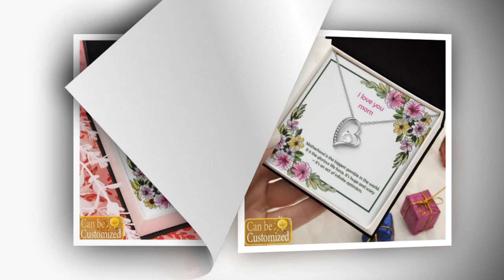"Cherish Every Moment: The Essence of the Forever Love Necklace"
⭐ =   Reflect on the profound message of mindfulness encapsulated within the Forever Love Necklace, reminding us to treasure each moment shared with our loved ones.

𝑽𝒊𝒅𝒆𝒐 𝑬𝒅𝒊𝒕𝒊𝒏𝒈: Filmora Software
𝑬𝒅𝒊𝒕𝒐𝒓: Abdullah As Sayem
𝑽𝒐𝒊𝒄𝒆: Yubair Hossain
𝑺𝒄𝒓𝒊𝒑𝒕: Atiqur Rahman

𝑪𝒐𝒎𝒑𝒖𝒕𝒆𝒓 𝒄𝒐𝒏𝒇𝒊𝒈𝒖𝒓𝒂𝒕𝒊𝒐𝒏.

𝑷𝒓𝒐𝒄𝒆𝒔𝒔𝒐𝒓: Intel(R) Core(TM) i3-6100 CPU @ 3.70GHz 3.70 GHz